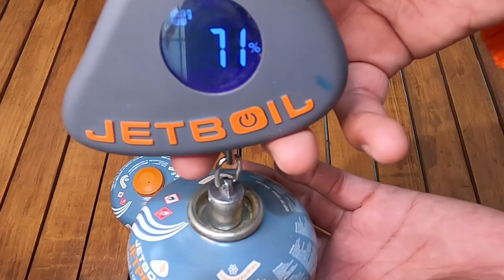JETBOIL FLASH VS JETBOIL MIGHTY MO STOVE COMPARISION | KOMPOR GAS CAMPING TERBAIK DARI AMERIKA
DI VIDEO INI SAYA MEREVIEW OUTDOOR GEAR BARU YANG BERASAL DARI AMERIKA YAITU JETBOIL FLASH DAN JETBOIL MIGHTY MO. KOMPOR CAMPING YANG UKURANNYA COMPACT, RINGAN DAN CEPAT MENDIDIHKAN AIR INI TERMASUK KOMPOR RINGAN TERBAIK DI KELAS NYA. KOMPOR INI HANYA BISA MENGGUNAKAN GAS CANISTER.